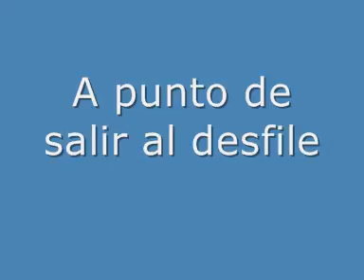Bicentenario de la Patria Jorgovan (Croacia)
Prueba de sonido y luego en el Desfile del Bicentenario